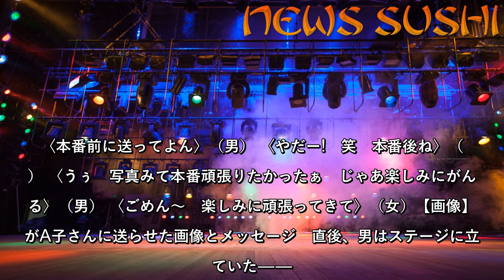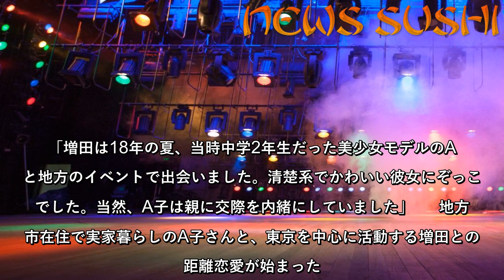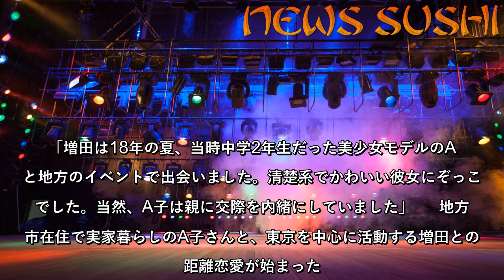「ちょっとでもいいからぁ！」……東方神起のダンサーが“女子中学生”に送らせた「わいせつ」画像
〈本番前に送ってよん〉（男） 〈やだー!　笑　本番後ね〉（女） 〈うぅ　写真みて本番頑張りたかったぁ　じゃあ楽しみにがんばる〉（男） 〈ごめん～　楽しみに頑張ってきて〉（女）【画像】男がA子さんに送らせた画像とメッセージ　直後、男はステージに立っていた――。  ◆◆◆  　男の正体は「KENZO　MASUDA」こと増田謙三（26）。ダンス界では知られたカリスマダンサーだ。  「日大藝術学部演劇学科卒業のイケメンで、ダンススクールの講師もしています。ゆずのバックダンサーやSMAP、関ジャニ∞のツアーダンサーとしても活躍。昨年末は紅白で郷ひろみと嵐のダンサーも務めました」（スポーツ紙記者）  　さらに、増田は「不滅のアイドル」と韓国で呼ばれ、日本でも熱狂的なファンが多いデュオ・東方神起ともタッグを組んできた。日本で開催される東方神起のライブツアーには2017年から毎年参加している。  　また、増田は男性19人からなる人気ダンスグループ「GANMI」の中心メンバーの一人でもある。  「アメリカ・ロサンゼルスで開かれたダンスの世界大会『VIBE　DANCE　COMPETITION』に参加するために結成した。そして16年に日本チームとして初優勝を飾るのです。w-inds.に振付を提供したり、レッドブルの広告にも出演し、『ミュージックステーション』で取り上げられたことも。ダンスの実力は折り紙付きで、GANMIのなかでは“兄貴”的な存在です」（同前）  　GANMIは昨年3月から全国でライブを開催。冒頭のメッセージは、19年11月13日、石川公演の際に送られたものだ。  　だが、一つ問題があった。このやり取りの相手が、中学生の女の子だったのだ。  　増田の知人が明かす。  「増田は18年の夏、当時中学2年生だった美少女モデルのA子と地方のイベントで出会いました。清楚系でかわいい彼女にぞっこんでした。当然、A子は親に交際を内緒にしていました」  　地方都市在住で実家暮らしのA子さんと、東京を中心に活動する増田との遠距離恋愛が始まった。